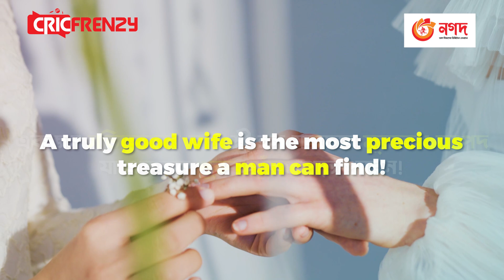ক্যাপ্টেনরা বিয়ে করলেই জিতছেন বিশ্বকাপ, কামিন্স-পন্টিং- মরগান- ধোনিদের বিশ্বকাপ জয়ে আছে বউ ভাগ্য!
ক্যাপ্টেনরা বিয়ে করলেই জিতছেন বিশ্বকাপ, কামিন্স-পন্টিং- ধোনিদের বিশ্বকাপ জয়ে আছে বউ ভাগ্য!